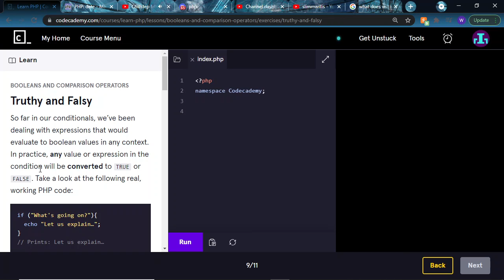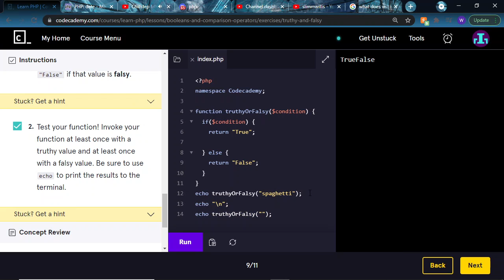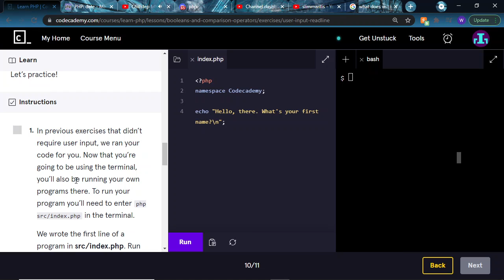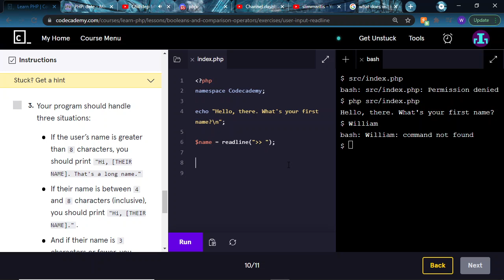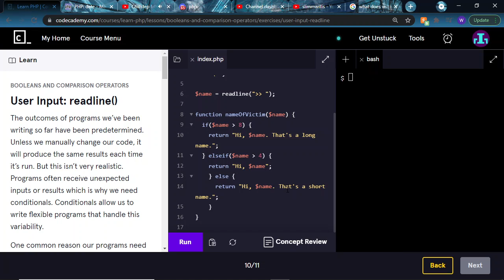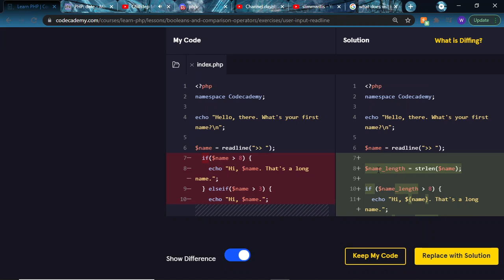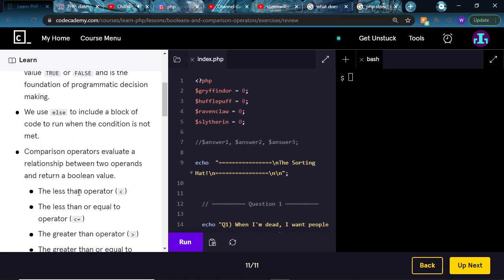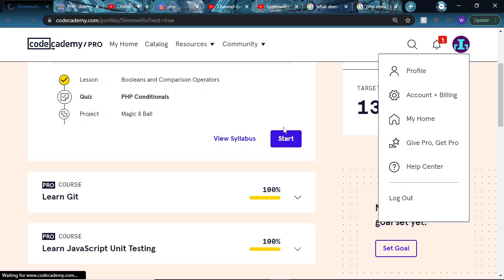Study with me on Codecademy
Going over conditional values